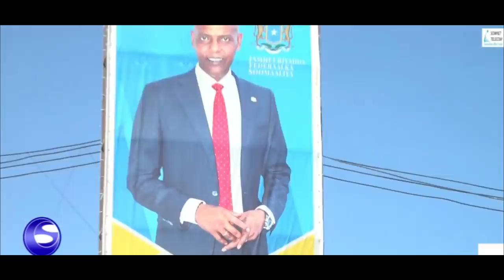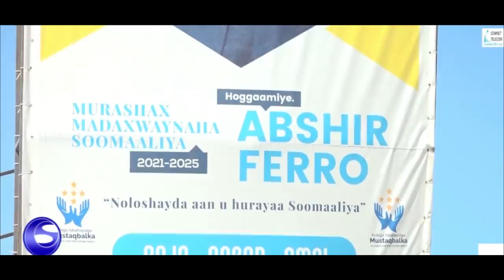WAR DEG DEG Musharaxiinta oo hub & Gaadiidka dagaal iibsaday si ay farmajo isaga difaacaan Dagaal Cu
WAR DEG DEG Musharaxiinta oo hub & Gaadiidka dagaal iibsaday si ay farmajo isaga difaacaan Dagaal Culus ayaa laga cabsi qadaa in uu muqdisho ka dhaco, gaadiidka dagaalka iyo hubka waaweyn ayaa la kala iibsanooyaa